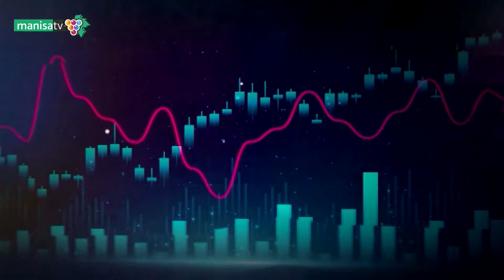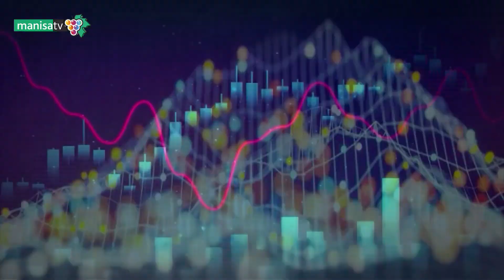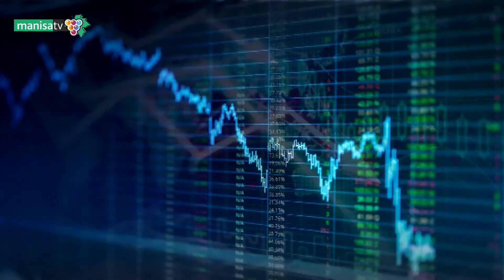Kent Ve Ekonomi Selin Gençtürk (Dr. Öğretim Üyesi) / Geçmişten Günümüze Pazarlama Stratejileri